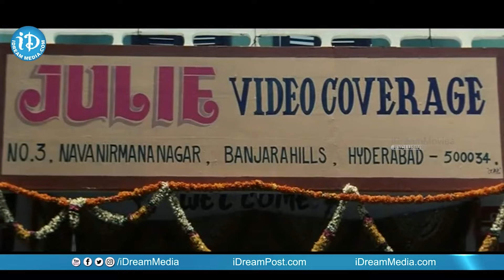Vasantam Telugu Full Movie Part -05 || Venkatesh, Kalyani, Aarti Agarwal || iDream Clips